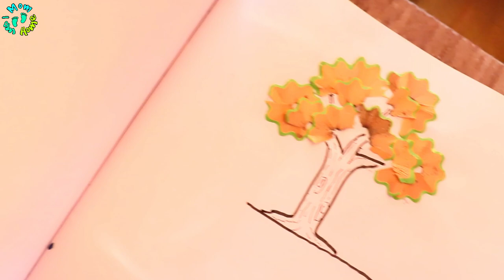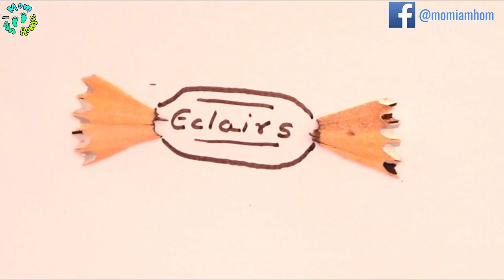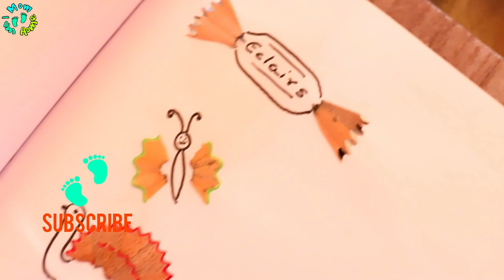Pencil Waste Art | Craft at Home | Pencil Shaving Craft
Here is yet again Supereasy and fun craft activity that you can do at home..utilize the pencil waste to create such beautiful art pieces and have a blast!!
 * PARENTAL GUIDANCE IS REQUIRED FOR ALL ACTIVITIES

Also today I am sharing all the details of products we use or used for Vanshu personally..if u are interested u can have a look :)

Baby Bathing Essentials
1. Baby Wash Extra Soft
2. Baby Soap
3. Tedibar Baby Soap
4. Hair Shampoo

Bathing Accessories
1. Baby Bather – Bath Seat
2. Bath Tub
3. Kids Bathing Pool
4. Bath Sponge
5. Soap Cases
6. Baby massage mat

 Bath and Skincare Lotions, Oils and Powders
1. Baby Body Lotion
2. Sunscreen
3. Baby Face Cream
4. Baby Daily Moisturising Lotion
5. Diaper Rash Cream
6. Shea Butter
7. Almond Oil
8. Coconut Oil
9. Baby Massage Oil

Bath Toys
1. Learning and Activity Toys –Bath Book
2. Squeeze Toys

FEEDING PRODUCTS
1. Feeding Bottle 60ml
2. Feeding Bottle 125ml
3. Feeding Bottle 260ml
4. Feeding Bottle 330 ml
5. Soft Sprout cup – Sippy Cup
6. 360 Degree Sippy cup
7. Straw Cup – 300ml

if u want to know anything further u can ask me in the comment section...